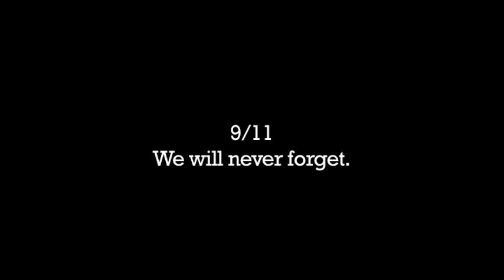9/11 Remembered: Randy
In memory of 9/11, Quick Cable is producing a series of short videos from Quick Cable employees, recounting their own 9/11 stories of where they were, what they were doing. We hope that these stories touch you and pay tribute to the families who lost their loved ones on this most tragic day.